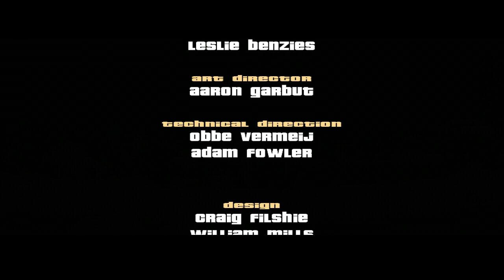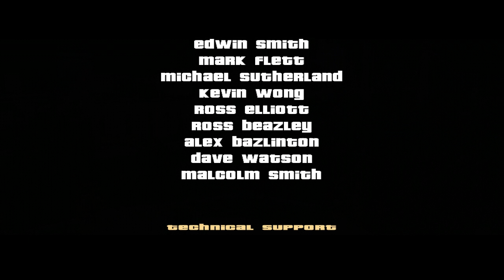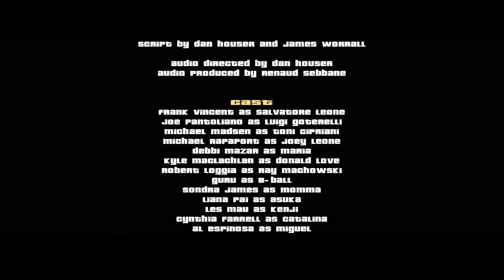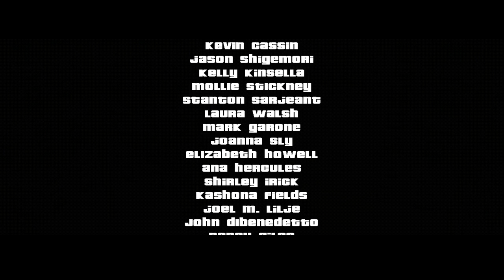Grand Theft Auto 3 + Final Mission by Xiaxci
I do the last 4 or 5 missions on an Android. and wow with the controls suck. no cheats. just pure skill.

here is a link to a video to show you how to get all 100 hidden packages before your first. this works on all Systems and on Android and Iphone. however i suggest just to pass your first mission so you can save. then get 99 packages. and save the hidden package that requires you to fly the DoDo. like me. you can wait for the last until the bridge is cleared.